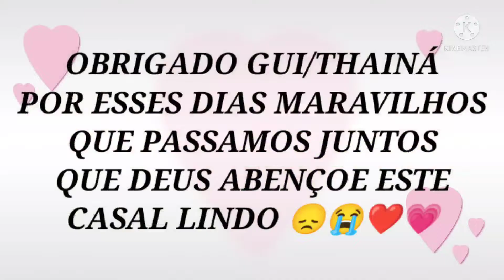TRAIRÍ-CE E NOSSAS Visitas PAULISTAS